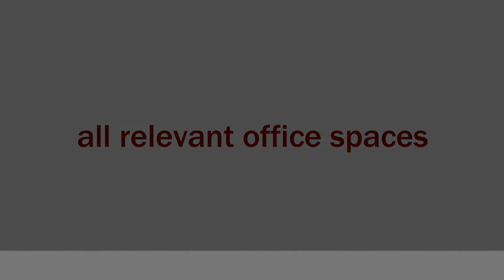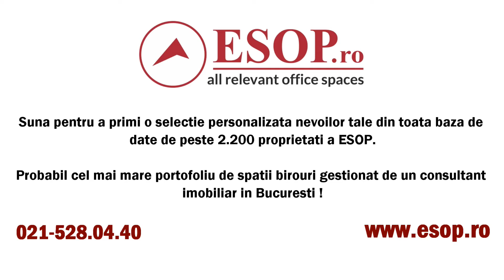Inchiriere spatii in cladire birouri - Alege un spatiu birouri flexibil, in Mihai Bravu, Bucuresti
Preț la cerere!
 Dispunere: S+P+3E
 An construcție: 2010
0% comision + space planning gratuit